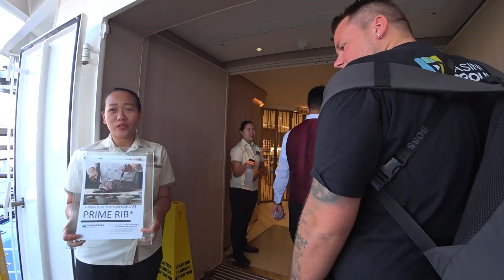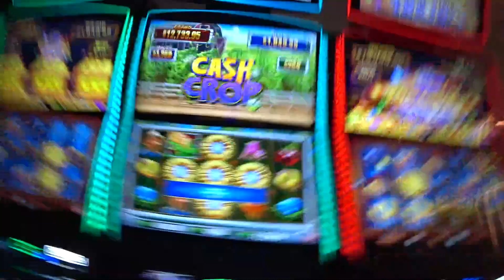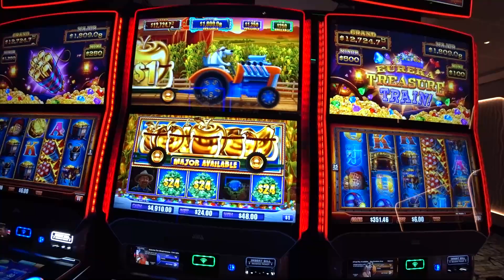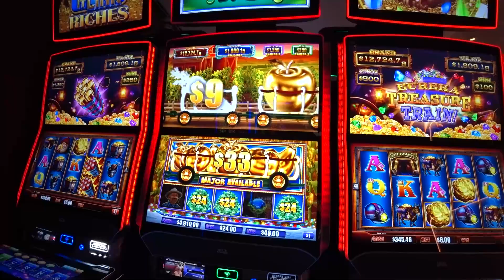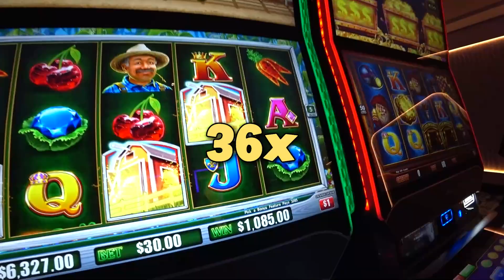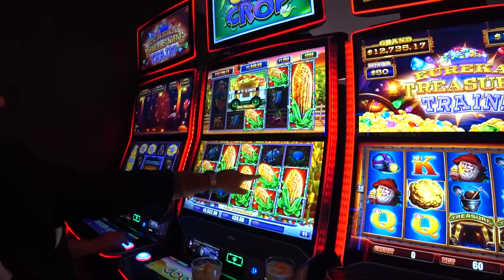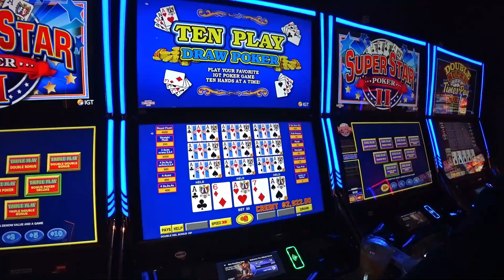Embarking the BIGGEST Casino Cruise Ship in the World!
LetsGiveItASpin's journey on the world's biggest casino cruise ship starts now! Join us in a series of vlogs where we travel between countries and meet a lot of fun people, having the best of times on a massive cruise ship! All of this, while trying to bankrupt the boat by winning all their money gambling!

Time code:
00:00 - Intro
00:09 - Hampus getting back on track
00:56 - Arriving at Malta Airport
01:33 - Flight to Lisbon
01:59 - Lisbon Hotel Room Tour
03:11 - The Casino Cruise Ship!
05:21 - Dinner with @TheBigJackpot
05:50 - First Slot Session on the Ship
10:06 - Video Poker and Blackjack
11:00 - Gambling Results from Day 1

1. Don't think of gambling as a way to make money.

2. Only gamble with money you can afford to lose.

3. Set a money limit in advance.

4. NEVER chase losses.

5. Take frequent breaks.

❗ For casino links:
18+ ( you won’t be able to sign up if not) T&C's Apply, New Customers Only, Gamble Responsibly,